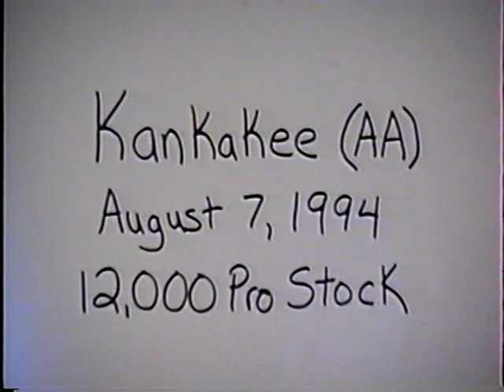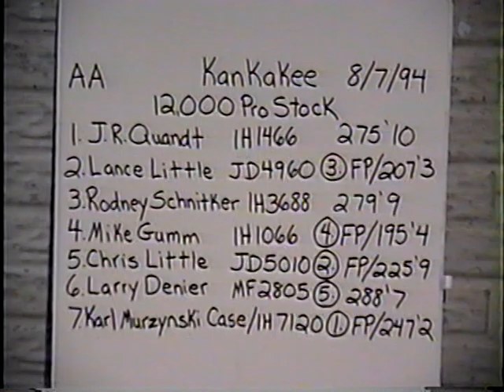Illinois Tractor Pulling Association: 1994 Kankakee, Illinois 12,000 lb. Pro Stock